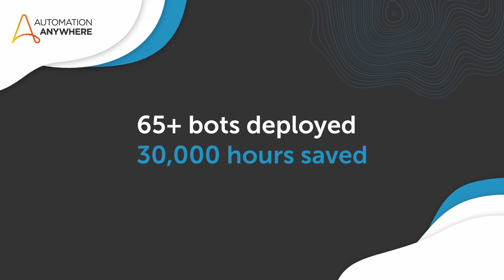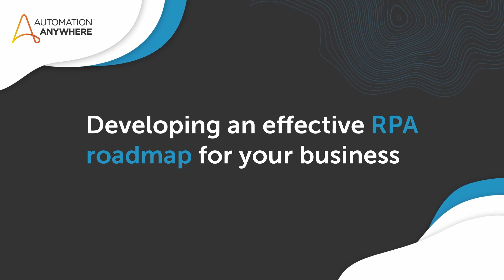LinkedIn’s RPA Roadmap to the Future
In this video, Nischal, LinkedIn’s manager of automation, talks about the firm’s three-year journey with Automation Anywhere solutions. To date, the global business networking leader has deployed more than 65 bots, automated more than 1 million transactions, and saved 30,000 hours of manual work.

00:00 Beginning of video
00:06 Getting started with RPA
00:46 Proven ROI
01:11 RPA strategy & roadmap